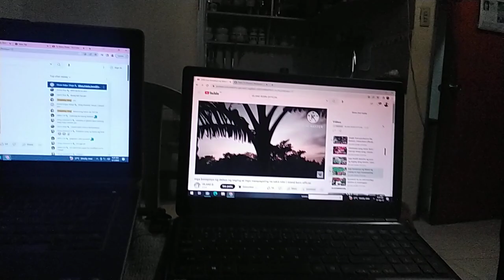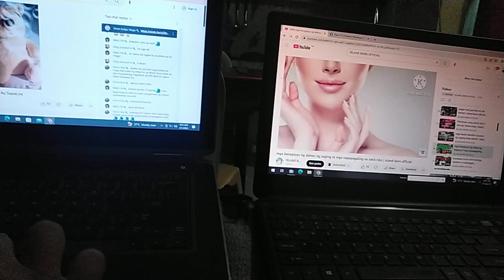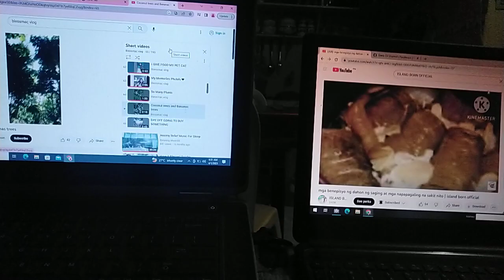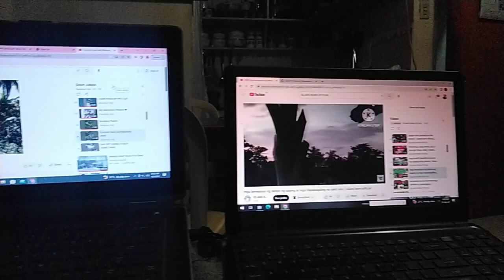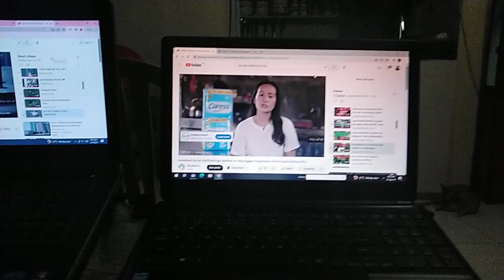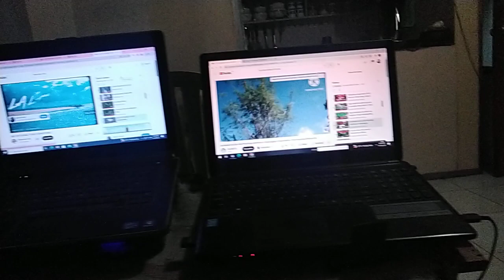Morning Routine ni Kuya Dann..mini studio